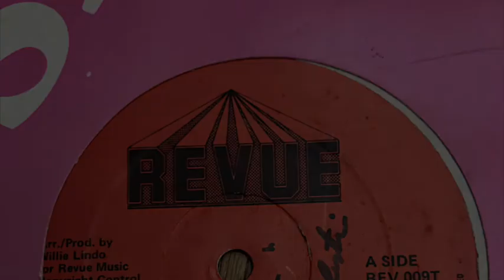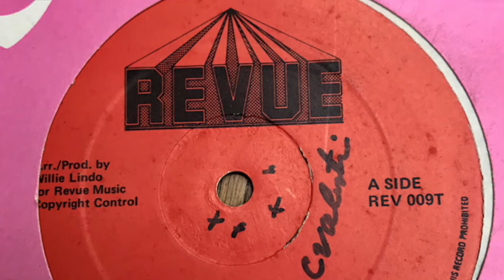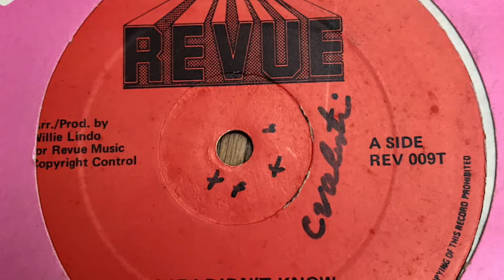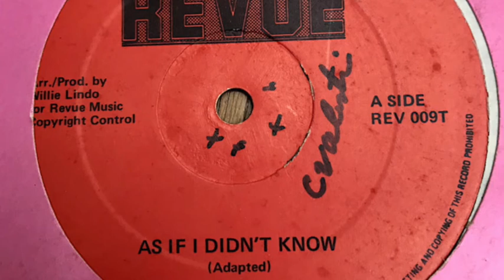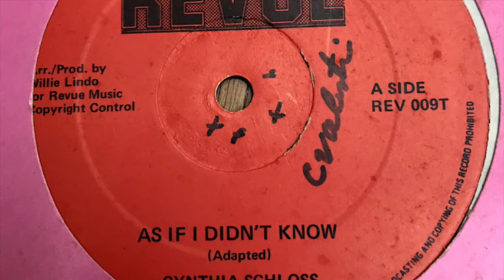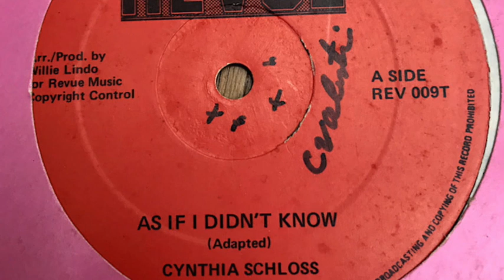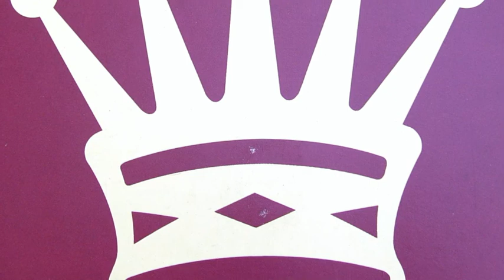Cyntia Schloss - As If I Didn't Know